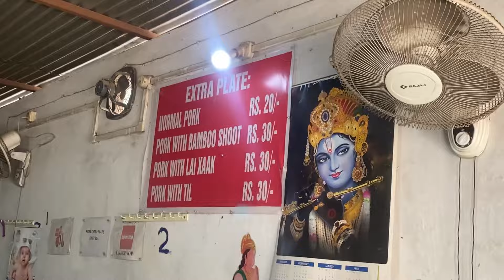ইমান কম দামত ইমান মজা খানা🤑//গাহৰী ভাত মাএ???//pujakalitavlog#foodreview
ইমান কম দামত মজা খানা//গাহৰী ভাত মাএ??//pujakalitavlog

Pujakalitavlog
Food review
Food lovers
Food vlog
Assam food vlog
Pujakalitavlog
Food review
Food lover
Foodvlog
Assam food vlog
Pujakalitavlog
Food review
Food lover
Food vlog
Assam food vlog
Pujakalitavlog
Food review
Food lovers
Food vlog
Assam food vlog
Pujakalitavlog
Food review
Food lovers
Food vlog
Assam food vlog
Pujakalitavlog
Food review
Food lovers
Food vlog
Assam food vlog
Pujakalitavlog
Food review
Food lovers
Food vlog
Assam food vlog
Pujakalitavlog
Food review
Food lovers
Food vlog
Assam food vlog
Pujakalitavlog
Food review
Food lovers
Food vlog
Assam food vlog